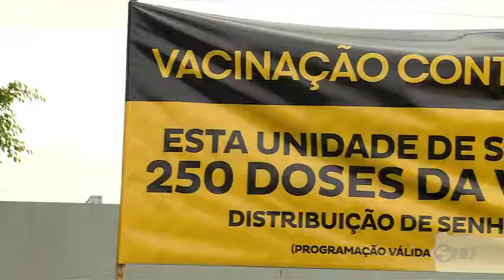Vacinação é ampliada em Votorantim - TV SOROCABA/SBT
Ampliada vacinação contra a febre amarela para toda a população em Votorantim. A vacina pode ser encontrada em todas as unidades básicas de saúde da cidade.
A repórter Amanda Campos tem os detalhes.